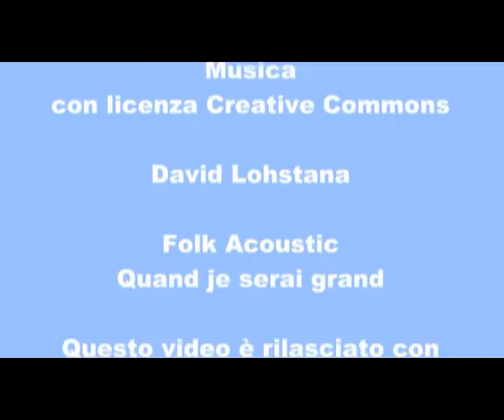Decimo Congresso di Radicali Italiani - Intervista a Giulio Manfredi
TVRadicale entra nella pancia del decimo congresso di Radicali Italiani per ascoltare gli iscritti, i protagonisti, gli umori. Intervista a Giulio Manfredi, Vice Presidente del Comitato nazionale di Radicali Italiani.